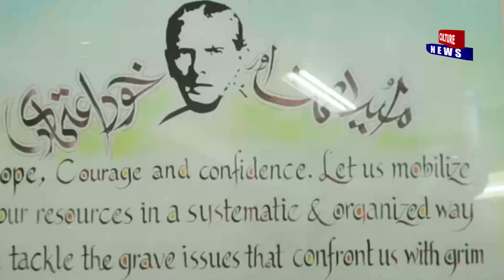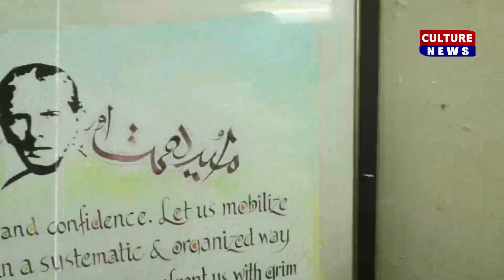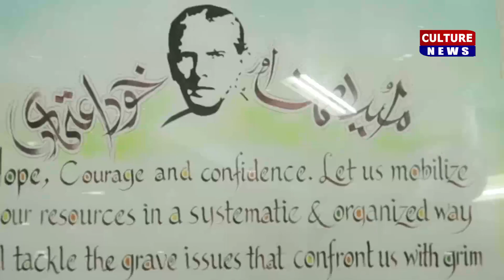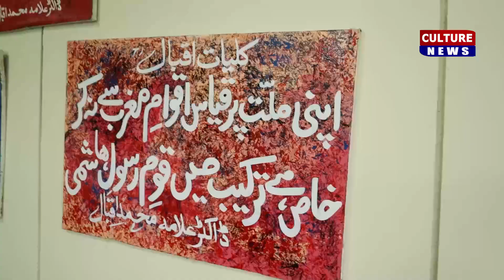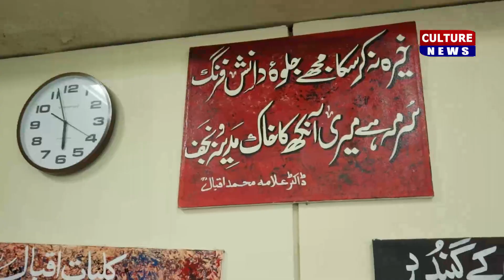Calligraphy Telent from Baluchistan.......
فن خطاطی پاکستان کی مشترکہ تہذیب کی وراثت۔۔۔۔
 پاکستان کے ماہر فن خطاط صلاح الدین کاکڑ۔۔۔
  فن خطاطی کی ترویج کے لئے حکومت کی توجہ درکار ہے۔۔